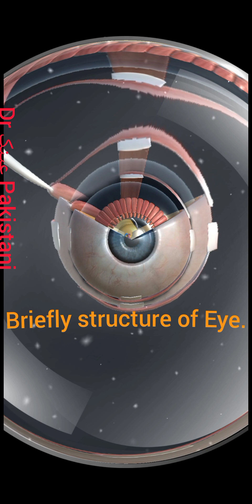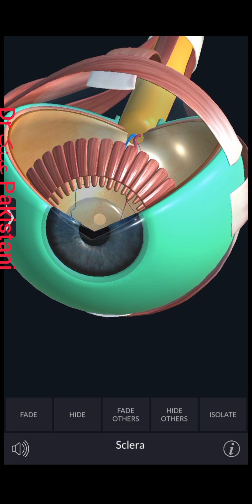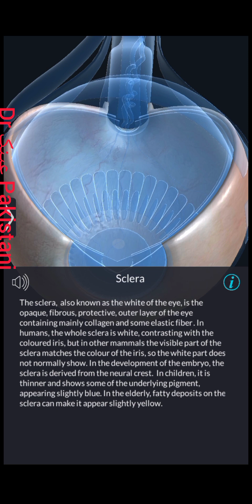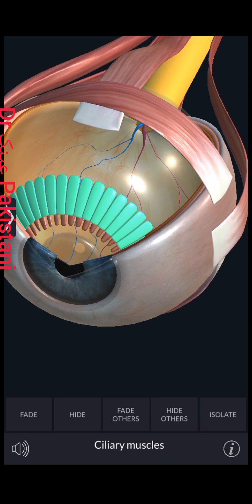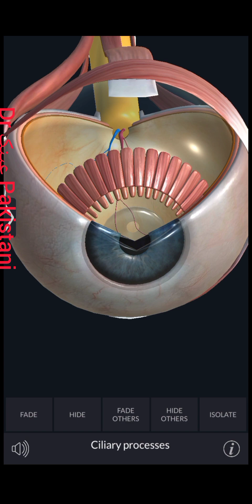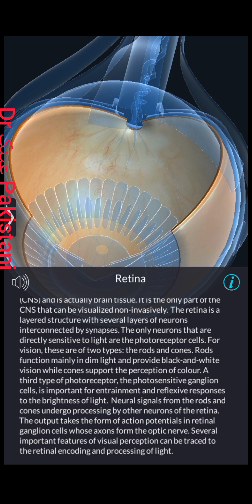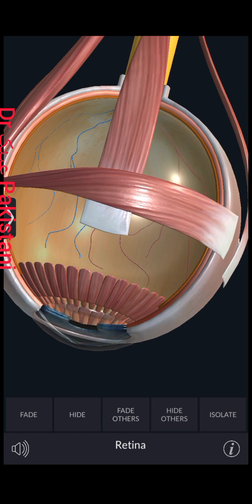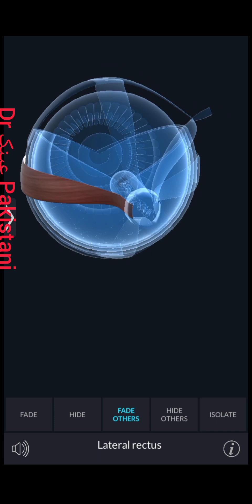structure of eye/structure of cornea/ structure of sclera/ structure of choroid and retina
Structure of eye/ Structure of Sclera/Structure of Choroid/ Structure of retina / Structure of iris/ Structure of ciliary body.